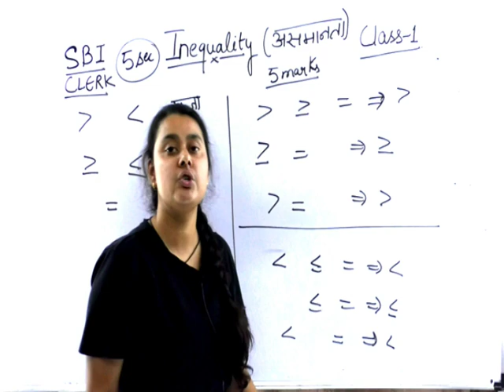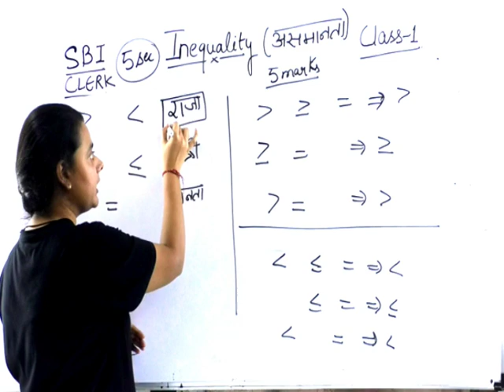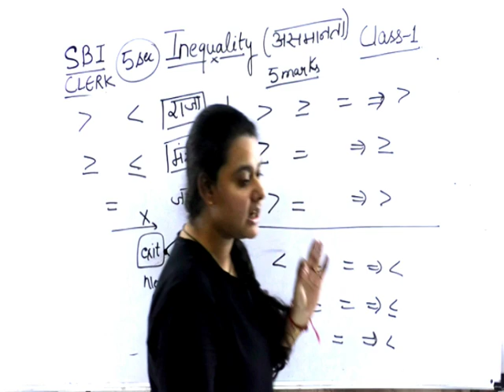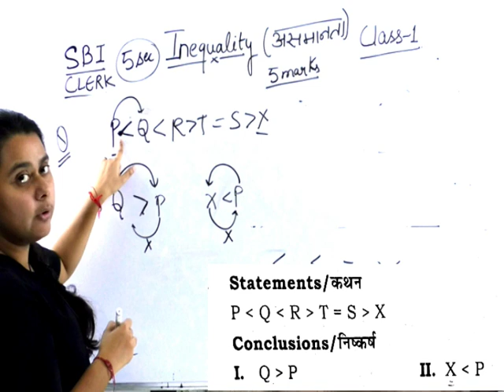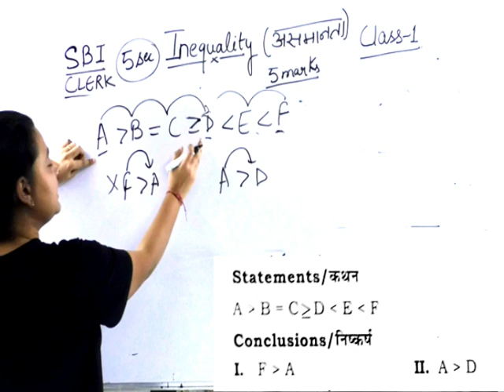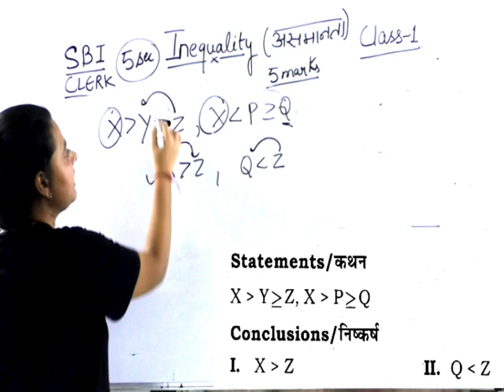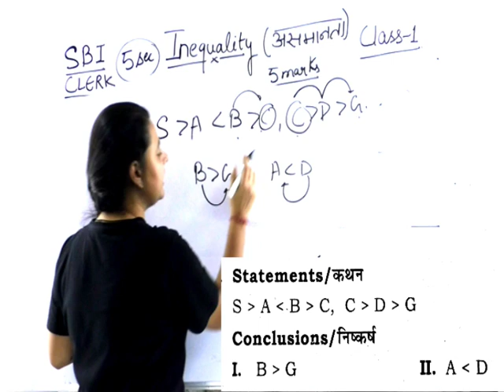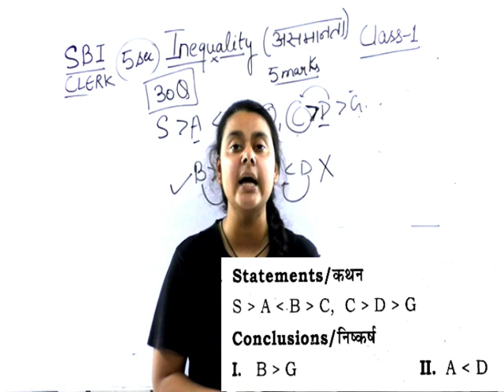class01 | sbi clerk master class |sbi junior assistant recruitment 2020 inequality by priyal maam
class01| sbi clerk master class |sbi junior assistant recruitment 2020 by priyal maam

7 घन्टे में NTPC पूरा सिलेबस | NTPC Reasoning complete Syllabus | ntpc/group -D by priyal maam PART 1

👉FOLLOW US ON :-
. *** Class Schedule ***
NTPC CLASS
 8:00AM ~ NTPC MATHS
 9:00 AM NTPC STATIC GK
10:00 AM  MASTER CLASS BIOLOGY
12:00 AM NTPC CHEMISTRY
 4:00PM  NTPC Physics
 8 PM ~ NTPC  REASONING
 9 PM ~ NTPC REASONING previous year question
 10:00 pm master class polity
 11 : 00 PM ~ UPSI REASONING

PRIYAL_maam_Reasoning
PRIYAL_maam
ntpc_exam_2019
Priyalmaam
priyalmaamchannel#priyalmamreasoning
group d
2019
EXAMPUR